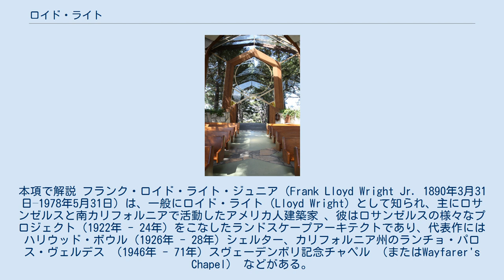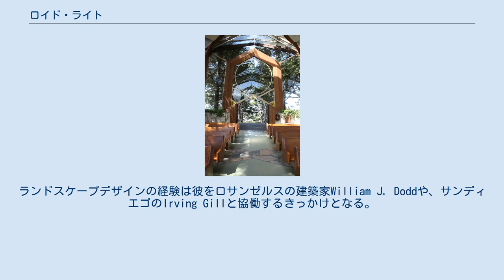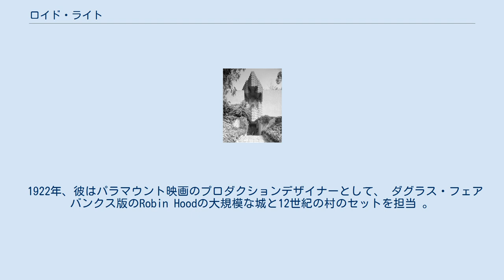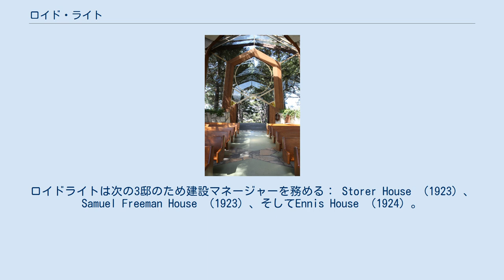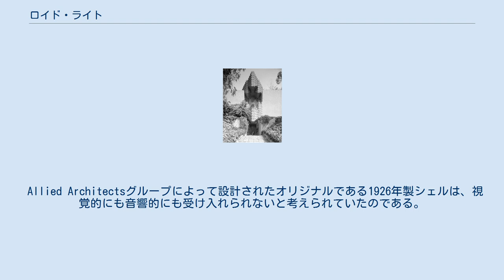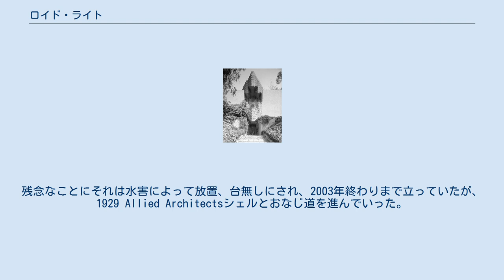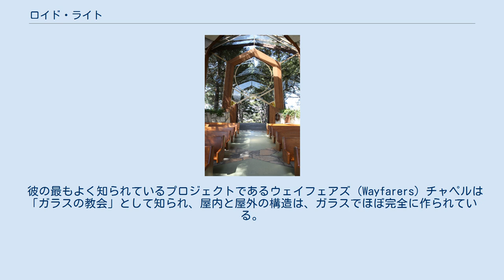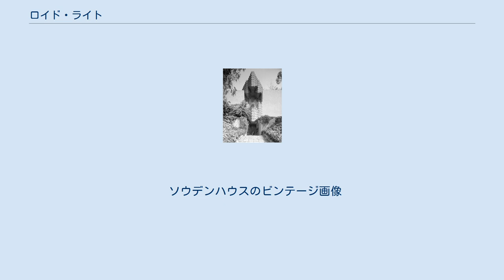ロイド・ライト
アールデコ・デザイナー
アール・デコの建築家
ロイド・ライト（Lloyd Wright） フランク・ロイド・ライト フランク・ロイド・ライトの息子。
本項で解説 フランク・ロイド・ライト・ジュニア（Frank Lloyd Wright Jr. 1890年3月31日–1978年5月31日）は、一般にロイド・ライト（Lloyd Wright）として知られ、主にロサンゼルスと南カリフォルニアで活動したアメリカ人建築家 、彼はロサンゼルスの様々なプロジェクト（1922年 - 24年）をこなしたランドスケープアーキテクトであり、代表作にはハリウッド・ボウル（1926年 - 28年）シェルター、カリフォルニア州のランチョ・パロス・ヴェルデス （1946年 - 71年）スヴェーデンボリ記念チャペル （またはWayfarer's Chapel） などがある。
 名前は自身のさらに有名な父親、 フランク・ロイド・ライトとしばしば混同される。
 1890年3月31日にロイドライトジュニア（以下ライト）は有名な建築家ライトシニア、そしてライトシニアの最初の妻、キャサリンリー "キティ"トビン - ライトの間にイリノイ州オークパークで生まれた息子だった。
彼は夫婦の長男で、ウィスコンシン州スプリンググリーンの父親の家やスタジオで過ごした。
父が1909年にイタリアに引っ越した後ヨーロッパ旅行する前には、農業と工学についての2年間のコースワークを、ウィスコンシン大学マディソン校で短期間聴講出席している 。
 1911年、ライトはマサチューセッツ州ボストンにあったランドスケープコンサルタント、オルムステッド事務所（Olmsted・and・Olmsted社）に入社、そこで植物学と園芸を専門としていた。
 その後、 1915年のパナマ - カリフォルニア博覧会のランドスケープデザインの担当として建築家のBertram Goodhue 、 Carleton Winslow 、およびIrving Gillの支援のため、カリフォルニア州サンディエゴに派遣される 。
このとき博覧会で手掛けた主要な建物や庭園はまだバルボア公園に残っている。
ランドスケープデザインの経験は彼をロサンゼルスの建築家William J. Doddや、サンディエゴのIrving Gillと協働するきっかけとなる。
1910年代半ばに、ライトはオルムステッド事務所の同僚であるポール・ティエンとランドスケープ・パートナーシップを結び、その後1916年に開業。
1919年彼の父は日本の帝国ホテル設計に従事、このためルドルフ・シンドラーの建設監督するホリホック・ハウスのしごとを建築家としての責任の一部を委任。
日本の帝国ホテルに従事している 同時期にその家、石油資産家の相続人であり慈善家であるアライン・バーンズドールAline Barnsdallの家の依頼も受けていたのである。
 ライトは1920年に独立して、キャリアを開始。
 1922年、彼はパラマウント映画のプロダクションデザイナーとして、 ダグラス・フェアバンクス版のRobin Hoodの大規模な城と12世紀の村のセットを担当 。
1922年12月には、ライトは父による、ロサンゼルス地域 で有名な多くの駆体がコンクリートブロックの繰り返しパターンが連なる「テキスタイルブロック」の家であるハリウッドのヘンリー・ボールマンハウスの建築計画を作成し、1923年から1926年まで、若いライトはこれらの4つの家の実現、そして「テキスタイルブロック」システムの特許を取得し建設技術へと進化させるという野心的な試みに引き込まれる。
最初のものは、ロイドが敷地をデザインしたカリフォルニア州パサデナで1923年に手掛けたミラード邸で、1926年に隣接するスタジオビルに寄贈。
ロイドライトは次の3邸のため建設マネージャーを務める： Storer House （1923）、 Samuel Freeman House （1923）、そしてEnnis House （1924）。
 ロイドライトは仕事で各敷地敷地往復に追われ、電信で父親と連絡を取り合うなどタリアセンからの建設的な支援はほとんど受けていないため、すべて状況が困難なしごとと化していた。
 1920年代半ばから後半にかけて、ライトはロサンゼルスのハリウッド地区とロスフェリス地区にいくつもの家を設計し、竣...